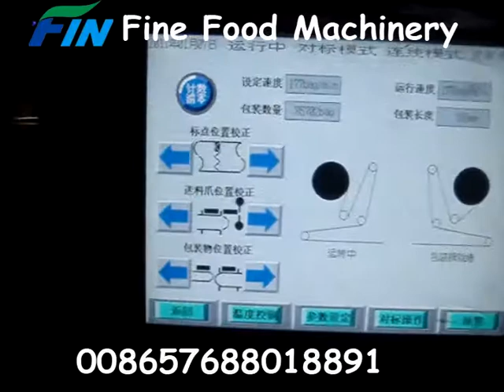F ZL650 Granville coating automatic packaging machine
fine food machinery co,.tld
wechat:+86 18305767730